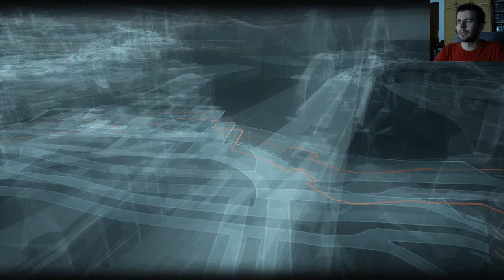BATMAN ARKHAM KNIGHT - Episodio 9: Brasigma || Serie / Gameplay en Español